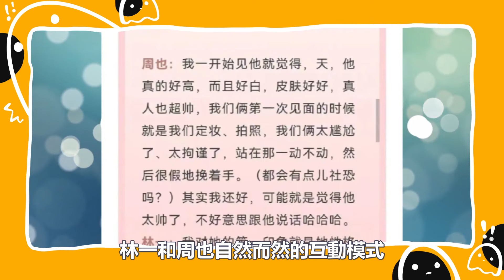當9位女明星遇見林一！邢菲直言是理想型，劉浩存在他懷裏笑開花？周也大贊「帥到不好意思和他說話」，李蘭迪對他入戲超深！最後一位兩人私下曖昧氛圍拉滿！林一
當9位女明星遇見林一！邢菲直言是理想型，劉浩存在他懷裏笑開花？周也大贊「帥到不好意思和他說話」，李蘭迪對他入戲超深！
最後一位兩人私下曖昧氛圍拉滿！